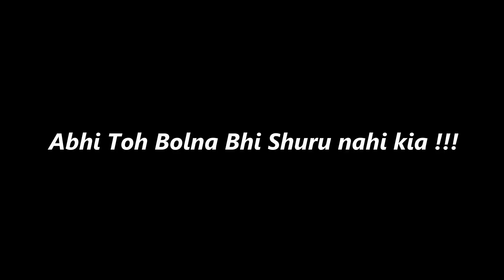AJEEB/WEIRD VLOG 347 I WENT INSANE WITH THIS THING